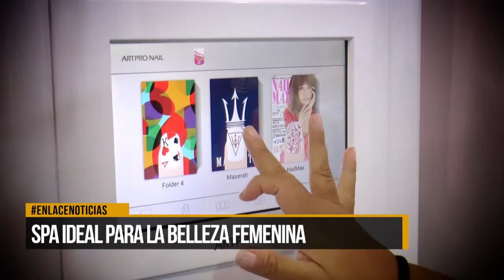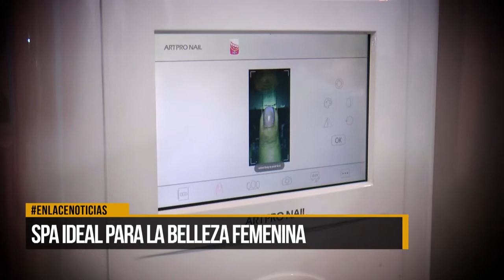Spa ideal para la belleza femenina